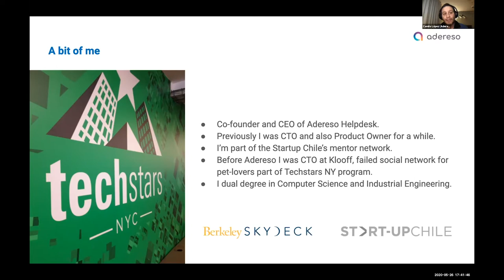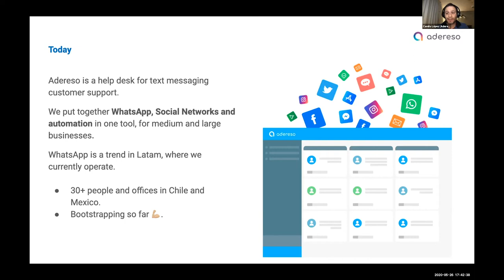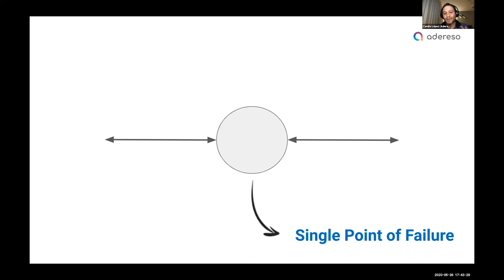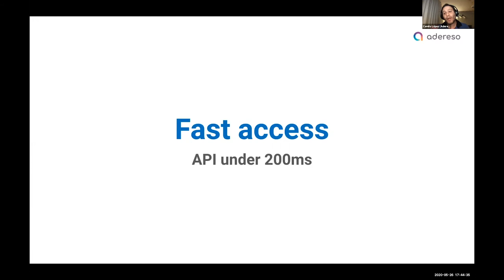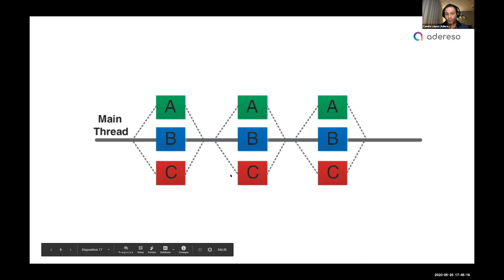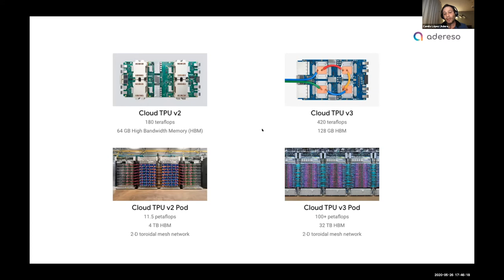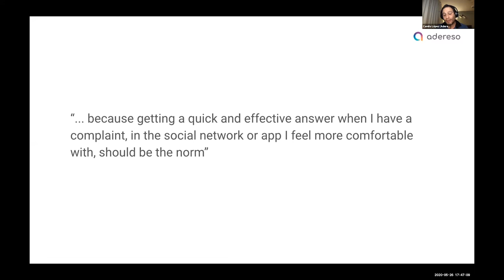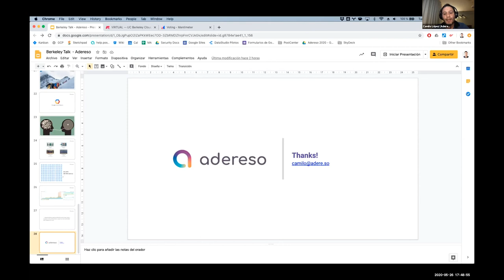014-02 - Adereso - UC Berkeley Cloud Meetup 014 (May 26, 2020)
SkyDeck Startup Showcase: Lightning talk by Camilo López from Adereso, one of the SkyDeck's new cohort companies. Adereso is a helpdesk for customer support. We manage a million+ conversations among companies and customers every day. Messenger, WhatsApp, Instagram, Twitter, Live Chat and others, in a single tool powered by AI.